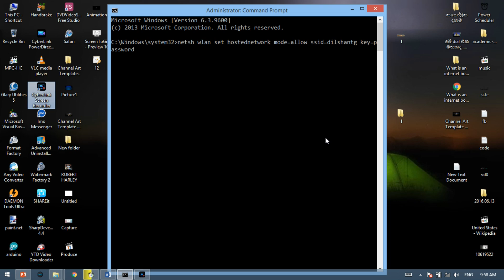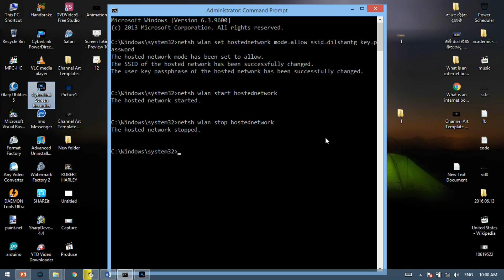Create a WiFi Hotspot Using the Command Prompt [ SINHALA ]